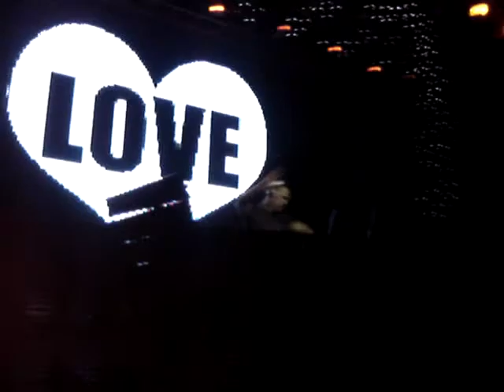DJ Tiësto @ Airport Arena, Thessaloniki, Greece 09-09-2009 DJ Tiësto feat. BT - Love Comes Again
DJ Tiësto @ Airport Arena, Thessaloniki, Greece 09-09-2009
DJ Tiësto feat. BT - Love Comes Again